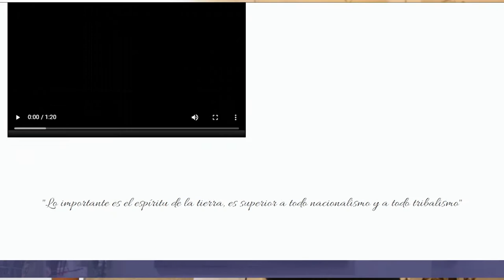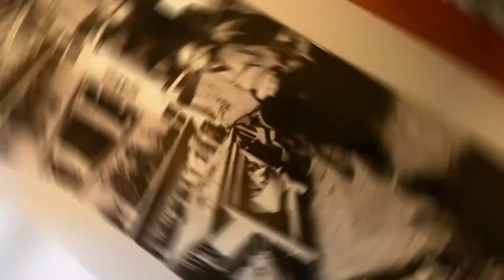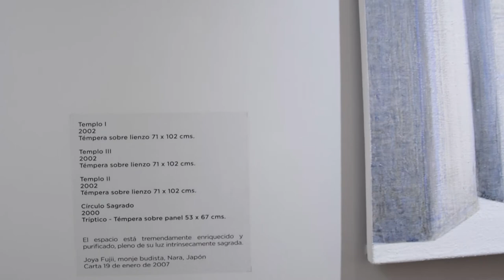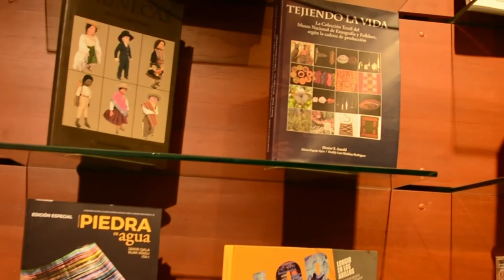Visita al Museo Fernando Montes - Esencia Cultural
En la nota del día de hoy te mostramos el Museo Fernando Montes, el cual fue inaugurado en 2019, y alberga una colección permanente de cuadros y dibujos del artista. Montes es para Bolivia uno de sus artistas más queridos, toda su obra está rubricada con su espíritu, hay profundidad y equilibrio en cada composición.